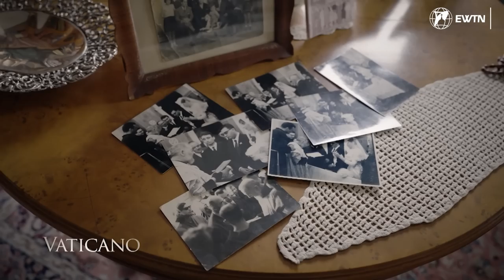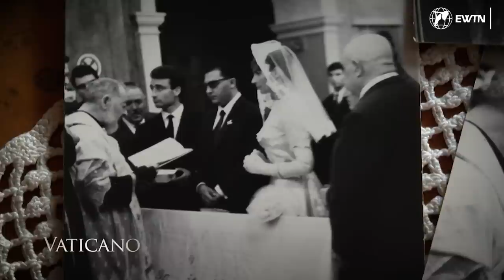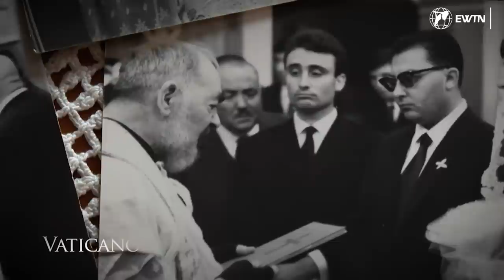Spiritual Daughter of Padre Pio recounts some of the miracles and torments of the devil experienced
September 23rd marked 54 years since the death of the man who more than anyone else experienced the 'great mystery of pain': Padre Pio of Pietrelcina, Saint Pio. Known as an 'exceptional confessor', Padre Pio has made a deep mark on the history of the Church.

The Manelli family is really special. Settimio Manelli and Licia Gualandris, fifty years of marriage, twenty-one children, a Christian family born and raised around Padre Pio da Pietrelcina. St. Pio for the Manelli family was (and still is) a spiritual guide, a friend, a prophet. “You will surpass the twenty children,” Father Pio prophesied to Father Septimius, one of the first spiritual sons of the Santo del Gargano. Telling this beautiful story to /EWTN is Maria Teresa Manelli, daughter of Settimio and Licia. Padre Pio celebrated her marriage to Francis on July 7, 1962 and worked many miracles for her and her family. On the day of the Feast of the Saint of Pietrelcina the woman remembers him with affection, faith and respect and remembers the most beautiful episodes of her life with Padre Pio